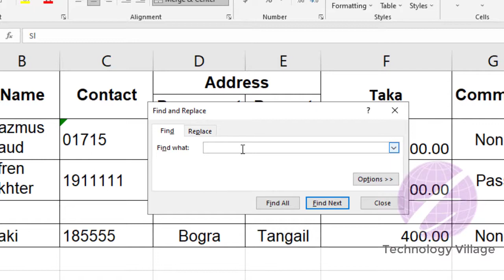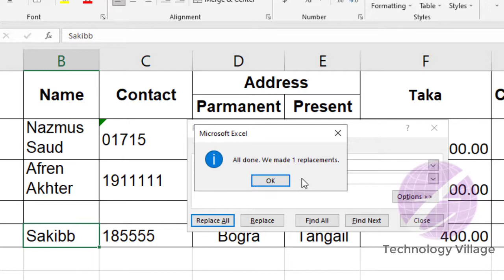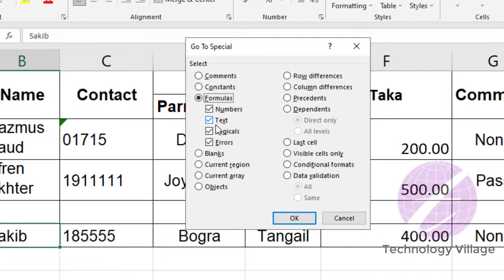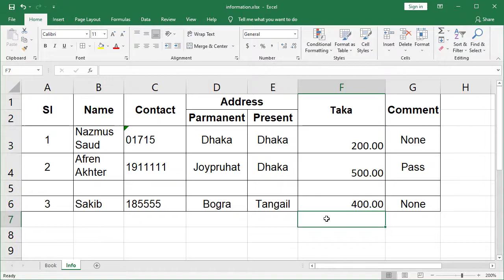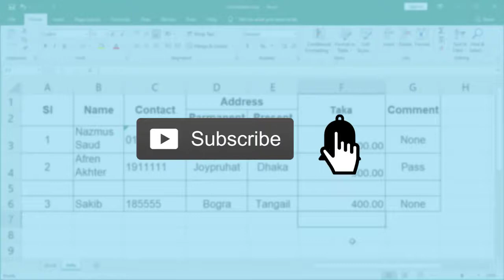How to Find and Replace in Excel | MS Excel Full Course in Bangla | এক্সেল টিউটোরিয়াল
In this video you'll know how to find and replace in excel. This is excel tutorial bangla 2016 and it's part of ms excel full course in bangla. You can find and replace in sheet, find and replace excel, find and replace formula in excel, find select and delete in excel, find number in text excel. This video also describe using find and replace in excel, excel find number, find function in excel, find option in excel, find replace excel. This video excel for beginners in bangla & excel bangla tutorial 2016.

এই এম এস এক্সেল টিউটোরিয়াল এ find and replace সম্পর্কে আলোচনা করা হয়েছে।

find and replace in sheet, find and replace in excel, find and replace excel, how to find and replace in excel, find and replace formula in excel,
find select and delete in excel, find number in text excel, excel find number,
find function in excel, find option in excel, find replace excel,